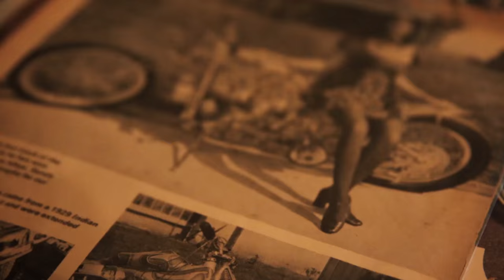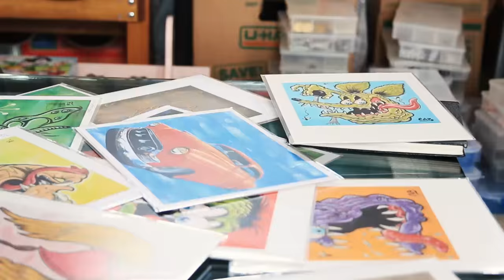YOKOHAMA HOT ROD CUSTOM SHOW 2015 Demo Reel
第24回 ヨコハマ ホット ・ ロッド カスタムショー 2015
日時： 12月6日(日)　8:00am ～ 5:00pm
場所： パシフィコ横浜 国際展示ホール
内容： インドア カー& バイク ショー + ベンダーブース (スワップミート)

今年も海外から豪華なゲストにすばらしい車両が来日予定 !
Car & Motorcycle Show 、一日お買い物が楽しめる スワップミート、多くの Bandによる Special Live もございます。
日本国内はもちろん世界中から注目を浴びる国内最大級のインドア カー アンド バイクショー !
例年以上に盛り上がる事必至の Yokohama HOT ROD CUSTOM SHOW 2015 に是非ご来場ください 。

MOON SPACE AGENCY の Hiro が、カリフォルニアに YOKOHAMA HOT ROD CUSTOM SHOW 2015 (以下HCS2015) に来日するゲスト取材へ行ってきました。撮影の合間で見てきたあんな事やこんな事を Trip Report として配信!